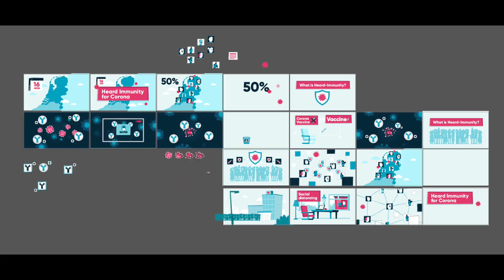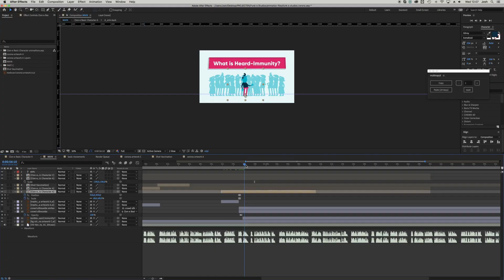The making of the Herd immunity for Corona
In this vide we show how we made the video animation about group immunity.